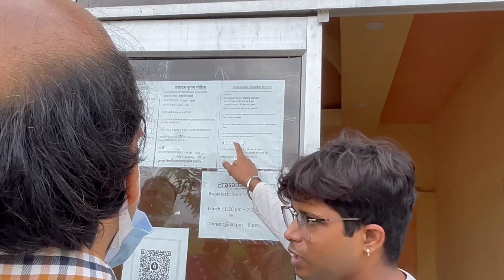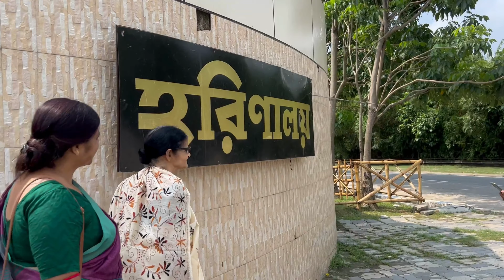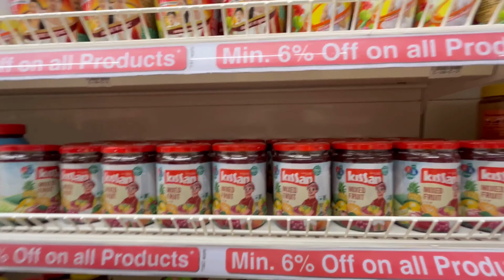Saturday কি কি হোলো- Part 1| Dida Series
Dida r sathe ghurte berolam but r ki ki kando holo sob..!!

Song: Sad Eyed Waltz - Telecasted